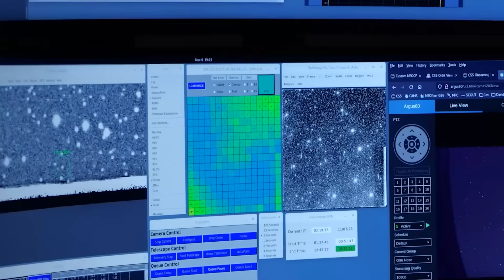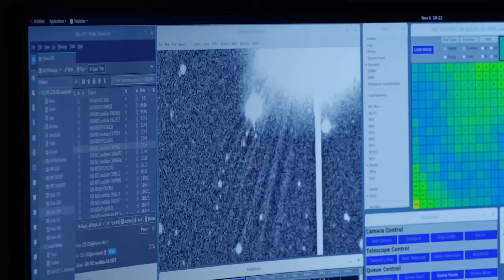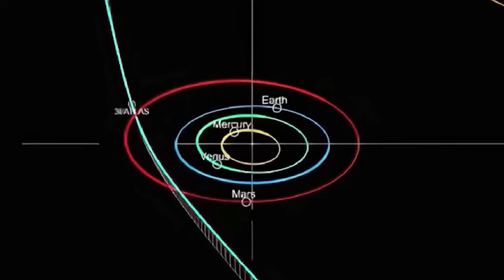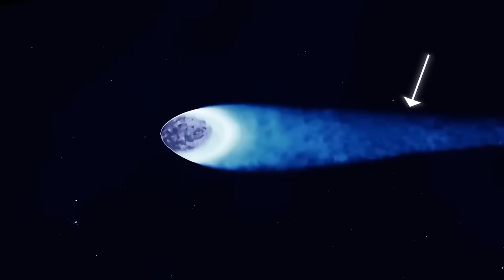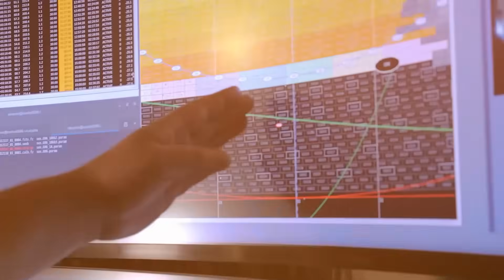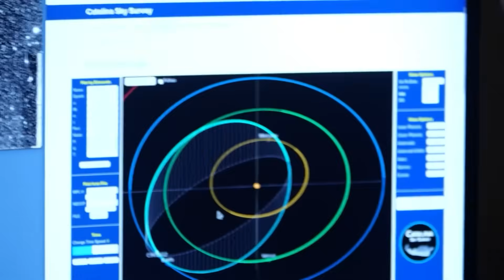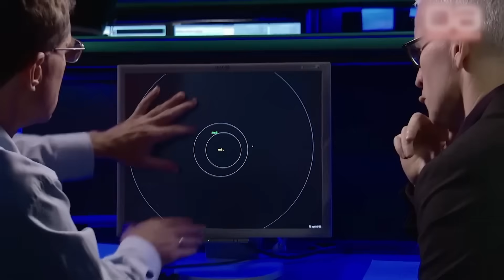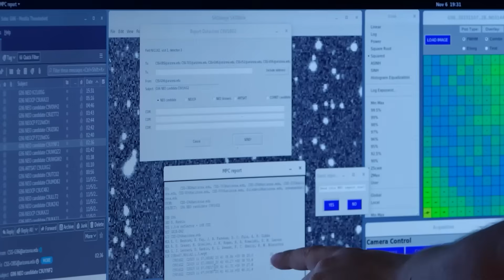3I/ATLAS Just Abandoned Its Predicted Path… Experts Are Stunned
Something is deeply wrong with Comet 3I/ATLAS. On the surface, it's a chunk of ice and rock from another star system. But what many overlooked is that its journey has taken a sharp, unexpected turn that defies all our predictions. Experts are stunned, not just because it left its path, but because of why. This isn't a simple nudge from another object. The comet is exhibiting behaviors that are, to put it mildly, unnatural. It’s a multi-billion-year-old relic with a chemical fingerprint seen only in advanced industry and a mysterious energy that has no source.